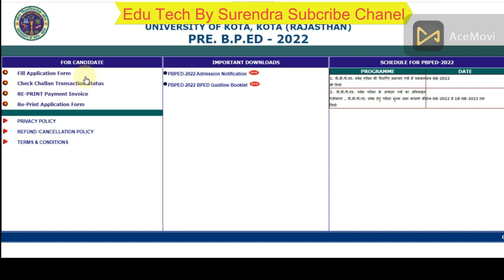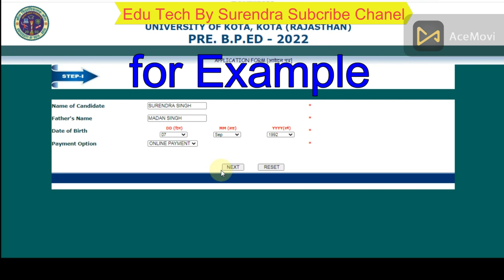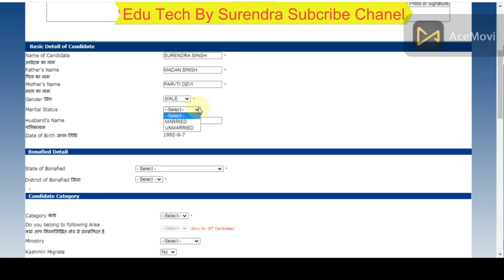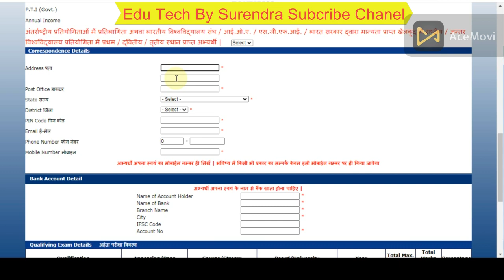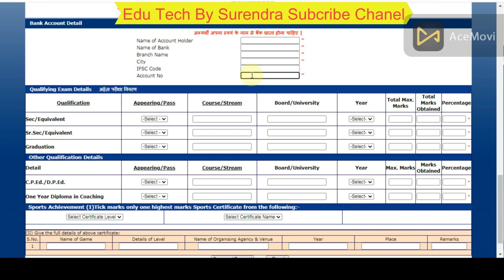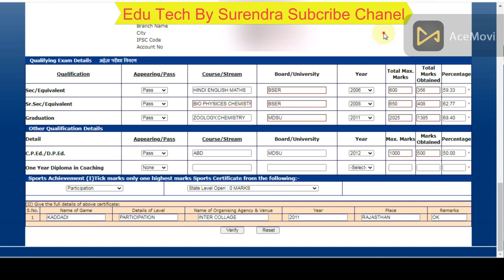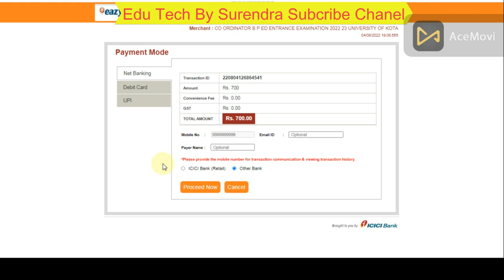B.P.Ed Online Form kaise bhare|BP Ed Admission 2022|BPEd entrance exam 2022 ke liy Online Form aaply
B.P.ed admission 2022|Rajasthan bped,mped आदेवन शुरू| BPED Full information |What is bped course .

*What is bped?
* What is bped course .

BPED course(बीपीएड कोर्स)b.ped course Full information | बीपीएड कोर्स की पूरी जानकारी
BPED course || PTI कैसे बने || BPED से PTI कैसे बने संपूर्ण जानकारी || BPED Full information